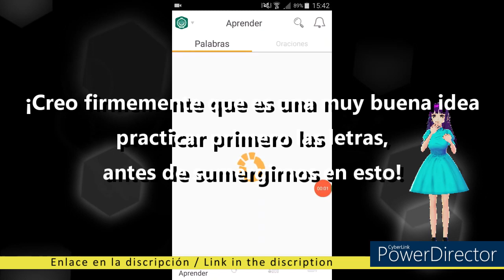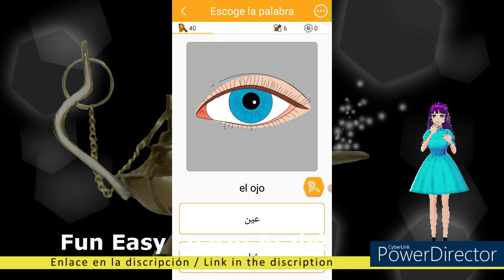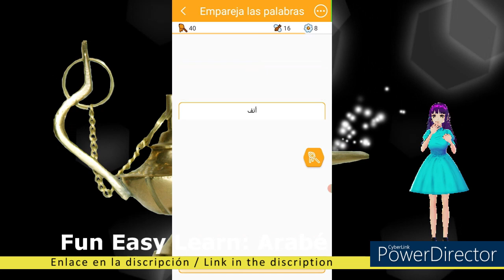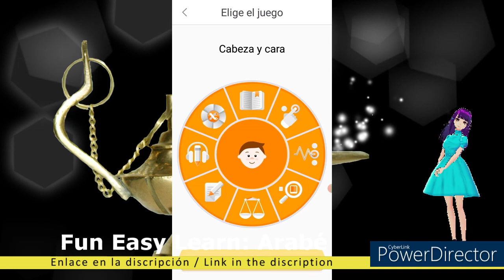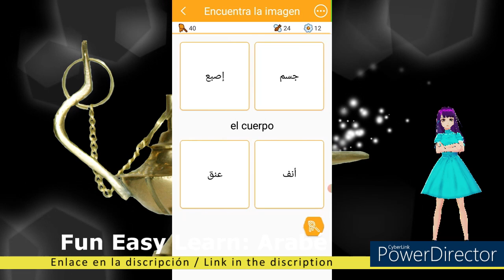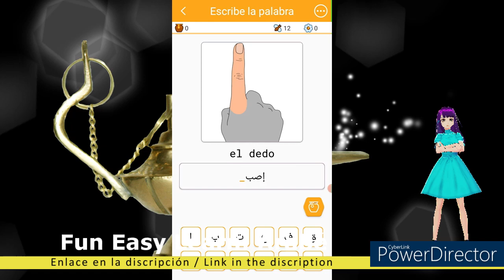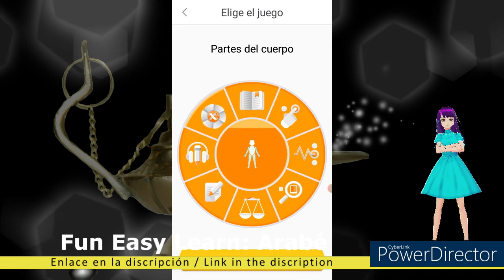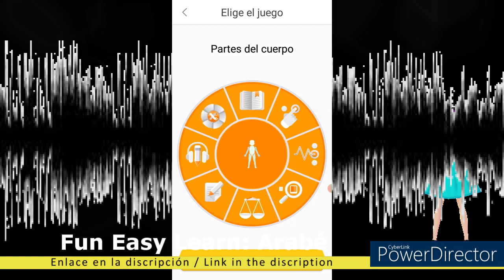FUN EASY LEARN: Árabe / Partes del Cuerpo - أجزاء الجسم / الرأس والوجه والجسم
Timecodes
00:00 - Intro
00:57 - Cuerpo - Cabeza y Cara
07:30 - Cuerpo - Partes del cuerpo

This app alowes you to practice words and shorts sentences in different languages

Hoy: Fun Easy Learn / Árabe
Asunto: Cuerpo = Cabeza y Cara - Partes del cuerpo

Today: Fun Easy Learn / Arabe
Subject: Body = Head and Face - Parts of the body

Este vídeo se crea con la ayuda de:
Vroid.com (Avatar)
Powerdirector (editor de vídeo)
Vroid.com (Avatar)